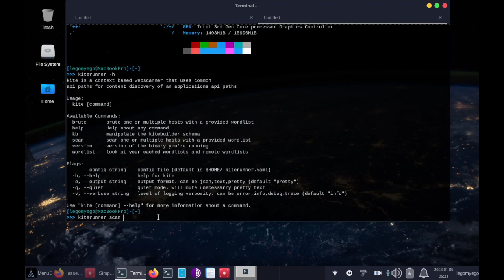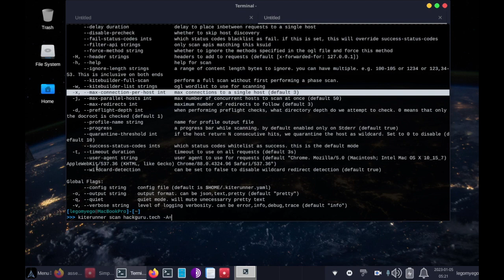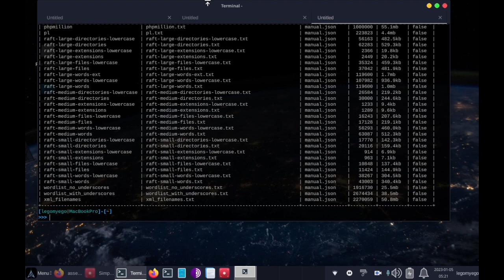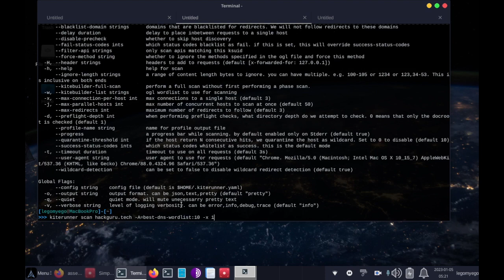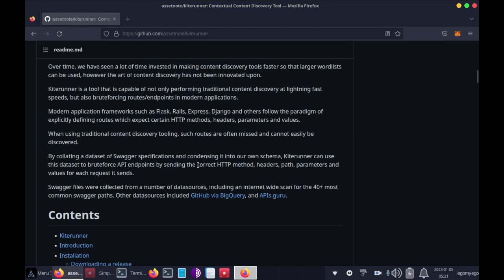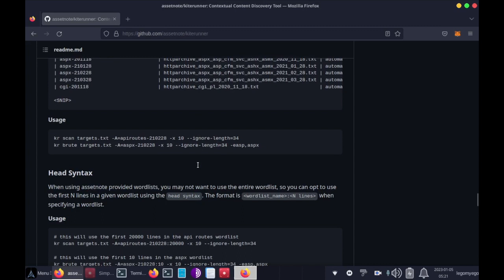Kiterunner - Content Discovery Via Wordlist - BlackArch Linux #15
You get to see how to use this tool to scan for content.  In one of the examples, I used a portion of a huge wordlist to look for subdomains.